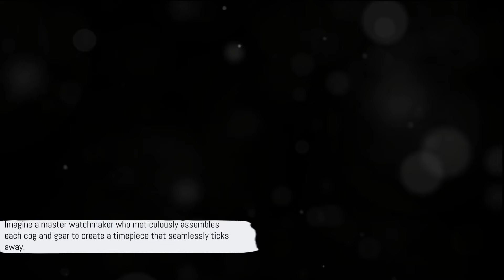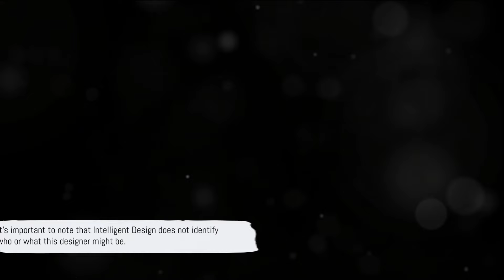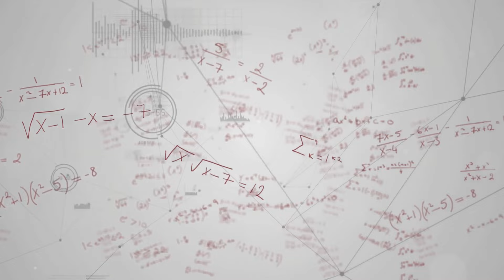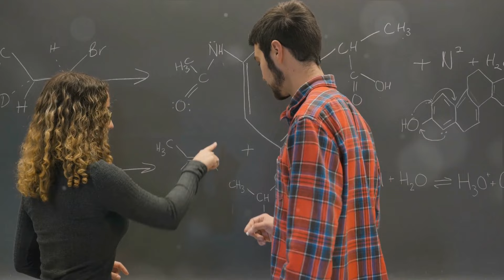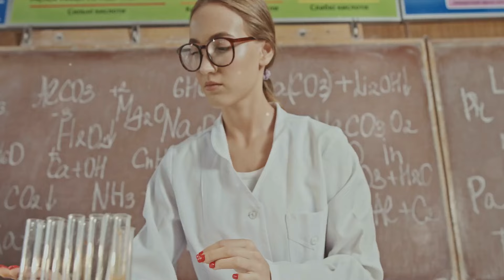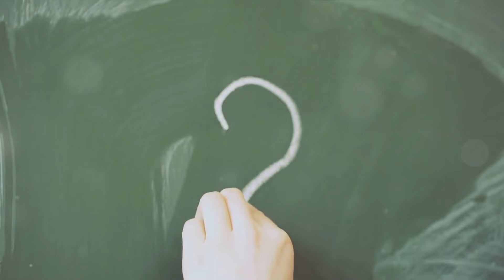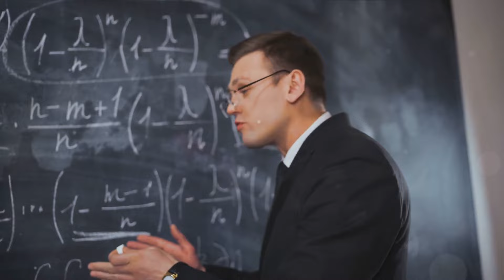Intelligent Design: A Deep Dive into the Universe's Blueprint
In this thought-provoking video, we delve into the fascinating concept of Intelligent Design, examining its profound implications and its position in the ever-evolving landscape of scientific and philosophical discussions. Join us as we explore the intricacies of this controversial theory, shedding light on the compelling evidence and thought-provoking perspectives surrounding it. Get ready to expand your horizons and engage in a stimulating conversation. Let's embark on this intellectual journey together.

OUTLINE:

00:00:00 Intriguing Questions about Life and the Universe
00:01:00 Introduction to Intelligent Design
00:02:58 Detailed Explanation of Intelligent Design
00:07:00 The Arguments for Intelligent Design
00:10:10 The Criticisms of Intelligent Design
00:13:34 Concluding Thoughts on Intelligent Design